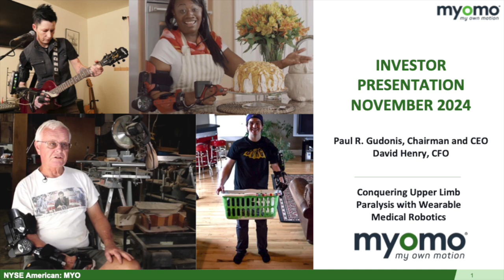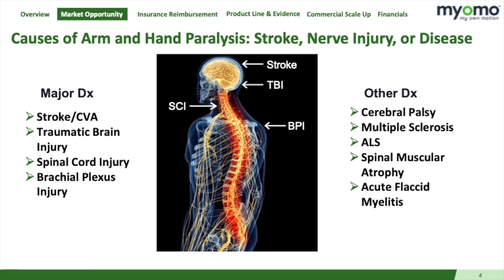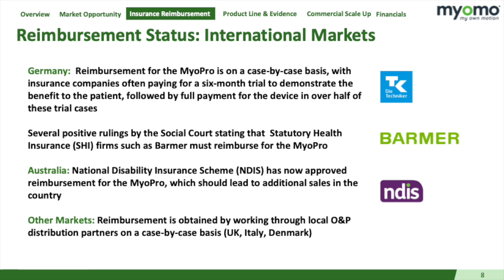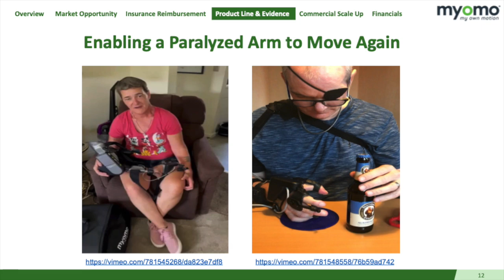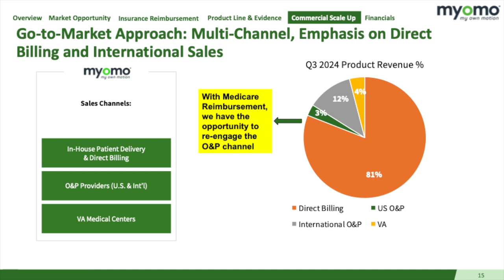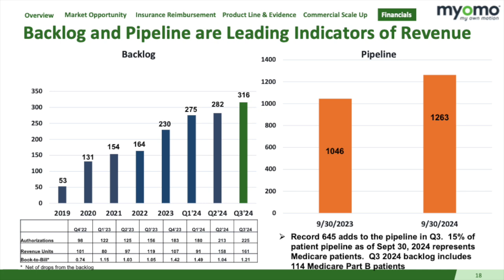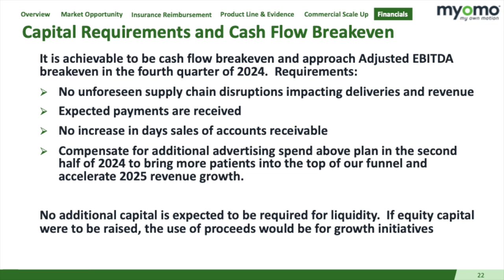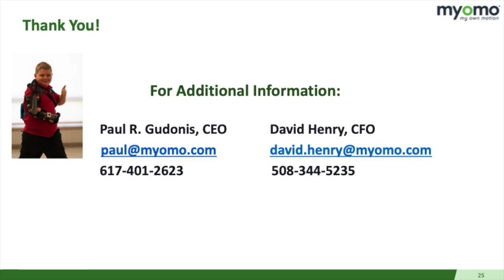Myomo MYO Q3 2024 Earnings Presentation